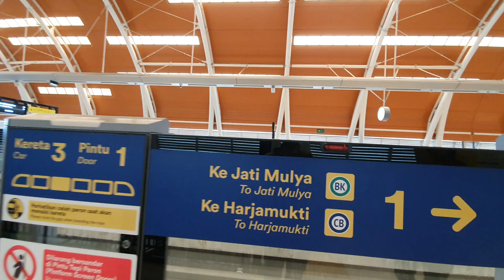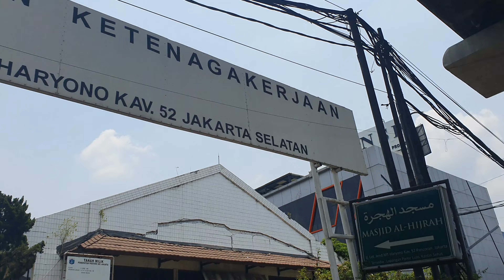PENGALAMAN MAKAN SIANG KE KFC GELAEL! NAIK LRT KUNINGAN-CIKOKO | TERNIAT!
Hi All, ini aku upload lagi karena video sebelumnya salah format canvas.. wkwk. Ternyata masih cukup jauh untuk menuju KFC Gelael dr stasiun Cikoko!. 🤭🤭